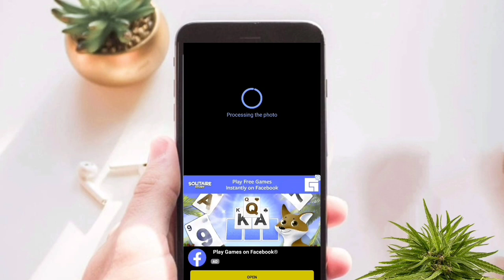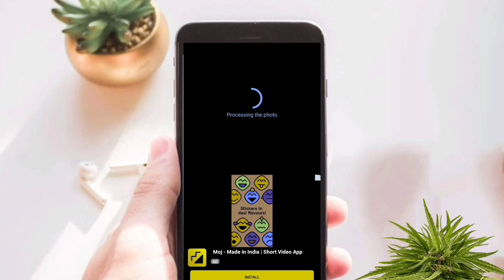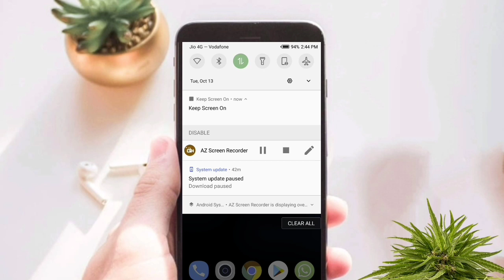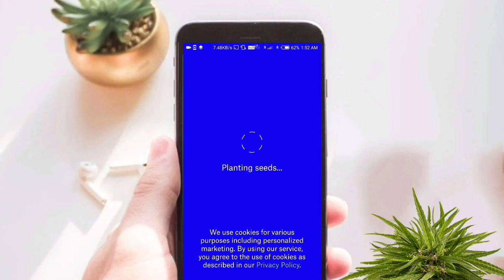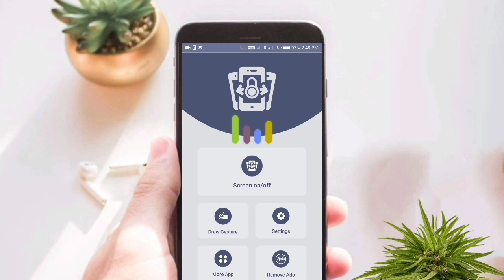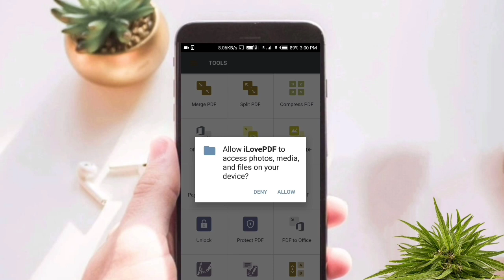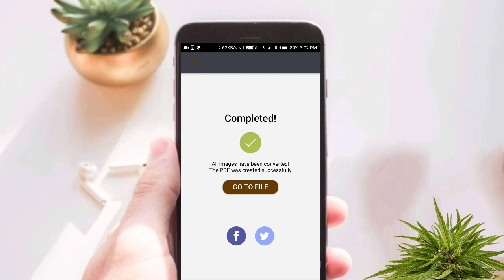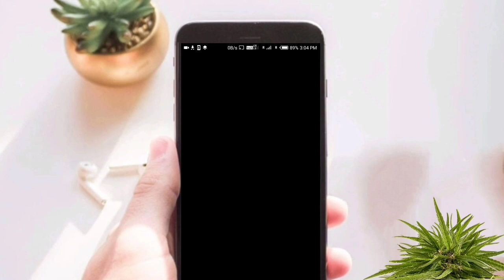TOP 5 AWESOME ANDROID APPS top 5 new launched application for Android this month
Top5 awesome Android apps Top 5 new launched application for Android